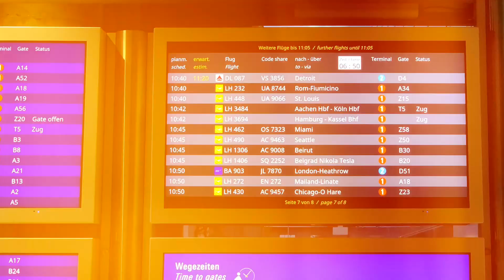An Epic Journey Lagos to Frankfurt,Miami,Bahamas, and Newark with a Glimpse of the Statue of Liberty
As I embarked on my thrilling adventure, I couldn't wait to explore the diverse landscapes and cultures that awaited me. My journey began in Lagos, Nigeria, and would take me to Frankfurt, Germany, then to Miami, Florida, followed by a tropical getaway to the Bahamas, and finally, to Newark, New Jersey, and the Statue of Liberty.

Lagos to Frankfurt

My journey commenced at Murtala Muhammed International Airport in Lagos, where I boarded a flight to Frankfurt Airport (FRA) in Germany. The long-haul flight offered a comfortable and entertaining experience, with a wide selection of movies, music, and delicious meals. As I arrived at Frankfurt Airport, I was struck by its modern architecture and efficient operations. A short layover allowed me to grab a traditional German beer and bratwurst before boarding my next flight.

Frankfurt to Miami

The transatlantic flight from Frankfurt to Miami International Airport (MIA) was a smooth and scenic ride. As we soared over the Atlantic Ocean, I marveled at the endless expanse of blue waters and the occasional glimpse of ships and islands below. Upon arrival in Miami, the vibrant city's energy was palpable, and I was eager to explore its beautiful beaches, art deco architecture, and diverse cultural scene.

Miami to Bahamas

A short connecting flight from Miami took me to the breathtakingly beautiful Bahamas. As we descended onto the tropical archipelago, the turquoise waters and powdery white sand beaches came into view, and I couldn't wait to indulge in some well-deserved relaxation. The Bahamas offered an unforgettable experience, with its warm hospitality, crystal-clear waters, and stunning coral reefs.

Bahamas to Newark

As my tropical getaway came to an end, I boarded a flight from the Bahamas to Newark Liberty International Airport (EWR) in New Jersey. The flight offered a stunning view of the Atlantic coastline and the Manhattan skyline, preparing me for the excitement that awaited me in the Big Apple.

During my layover in Newark, I took a short trip to Liberty Island to visit the iconic Statue of Liberty. This symbol of freedom and democracy stood majestically, its copper exterior glistening in the sunlight. I was awestruck by the statue's sheer scale and historical significance, feeling grateful for the opportunity to witness this wonder up close.

My journey from Lagos to Frankfurt, Miami, Bahamas, and Newark,Statue of Liberty, was an unforgettable adventure. Each destination offered a unique cultural experience, breathtaking landscapes, and warm hospitality. As I reflect on my travels, I am reminded of the beauty and diversity of our world and the incredible memories that await us when we embark on new journeys.

Here are the flight durations for each leg of your journey:

1. Lagos (LOS) to Frankfurt (FRA):
    - Flight duration: Approximately 6 hours and 30 minutes
2. Frankfurt (FRA) to Miami (MIA):
    - Flight duration: Approximately 9 hours and 30 minutes
3. Miami (MIA) to Bahamas (NAS):
    - Flight duration: Approximately 1 hour
4. Bahamas (NAS) to Newark (EWR):
    - Flight duration: Approximately 3 hours